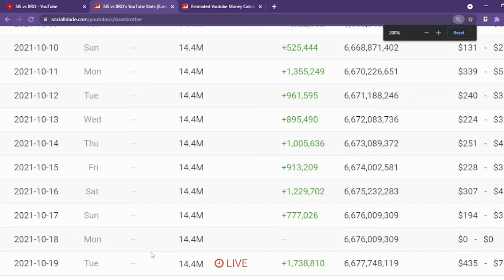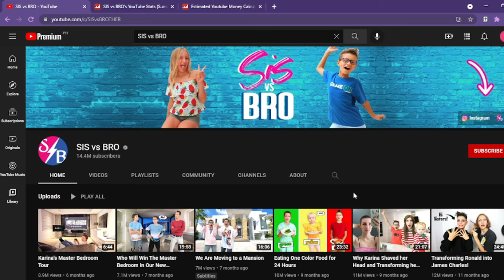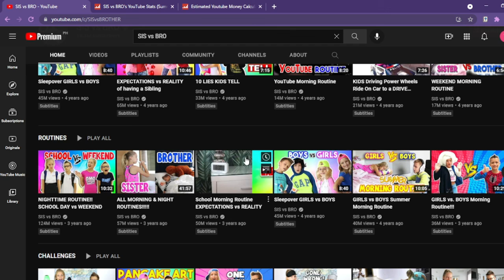How Much Does SIS vs BRO Make On YouTube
Learn How Much Does SIS vs BRO Make On YouTube

In this video I will show you how much does SIS vs BRO makes on YouTube.

Here's a short video about SIS vs BRO earnings on YouTube.